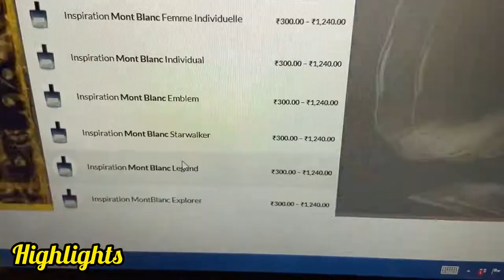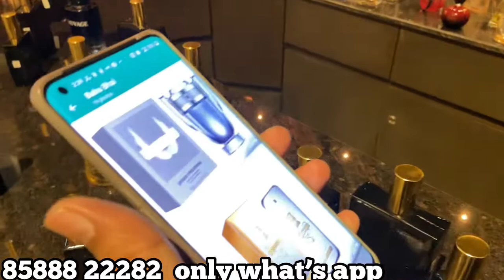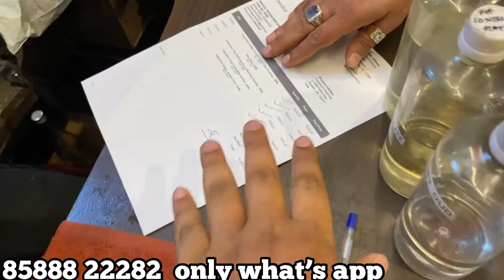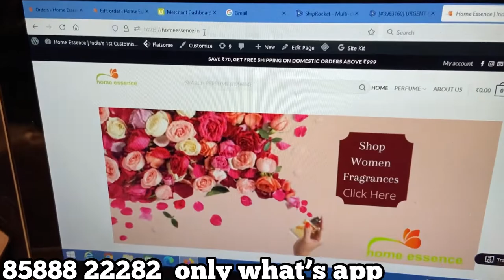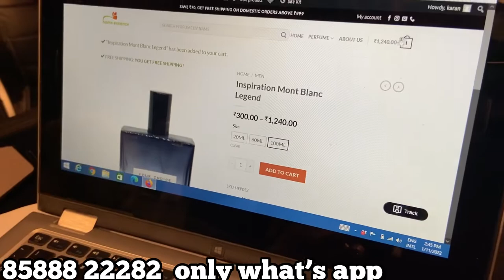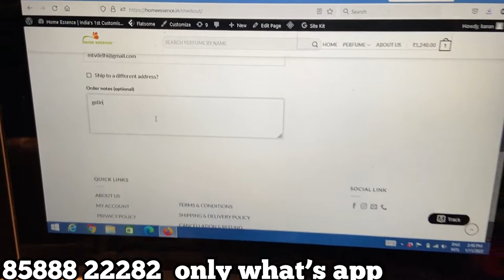Cheapest Luxury Perfume | 98% discount On International Brand | Home Essence | Perfume Market Delhi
Facebook 10% Discount Code- CREATIVE10
Valid on orders above 1000
Valid till 31 March 2022